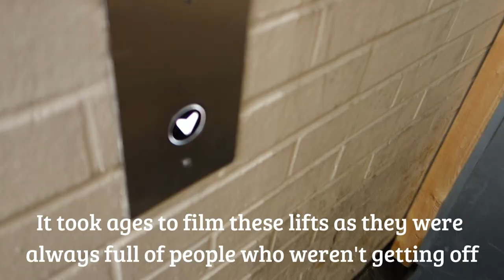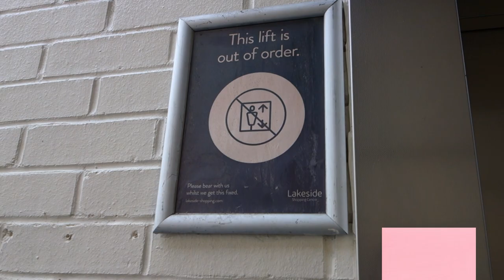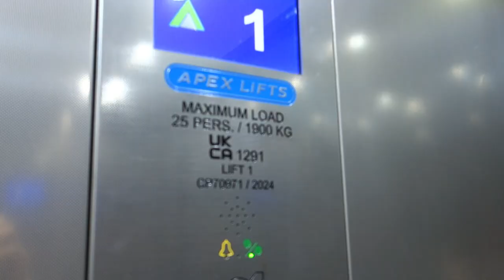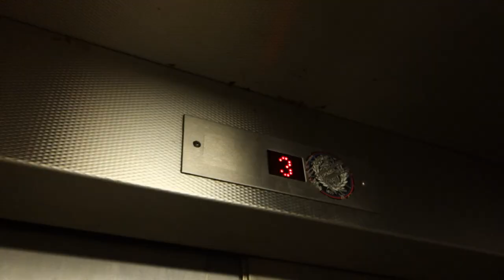New Apex Lifts MRL with Zeta Traction Motor @ Lakeside Shopping Centre, Thurrock, Essex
These used to be hydraulics but have been replaced with an MRL model with a Zeta motor, the other lift in the set is still in the process of being modded and it seems like the other set of Keighley's might be getting the same thing done to them.